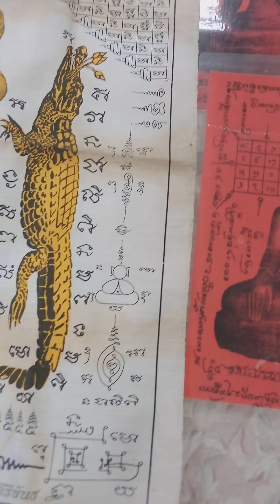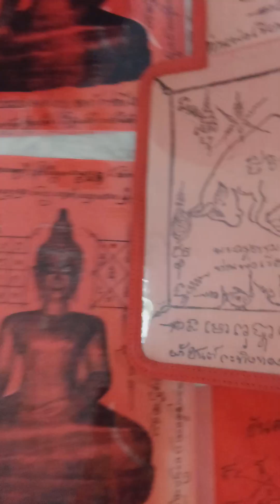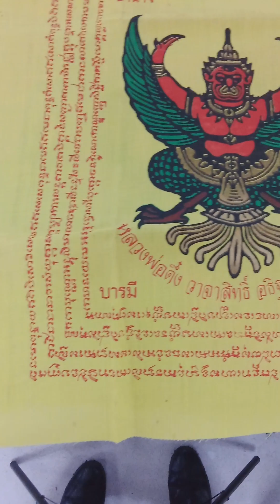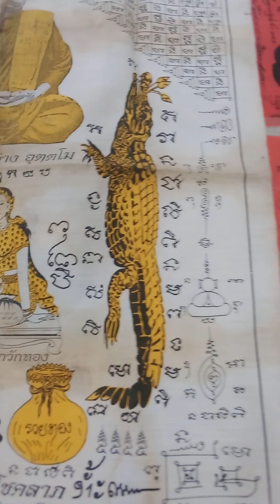ผ้ายันต์ ขอให้โชคดี amulets